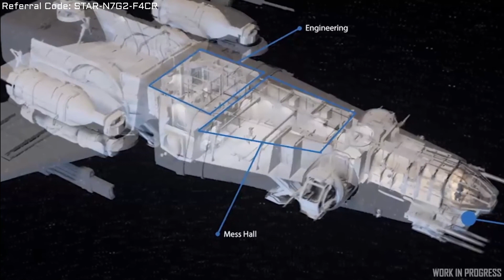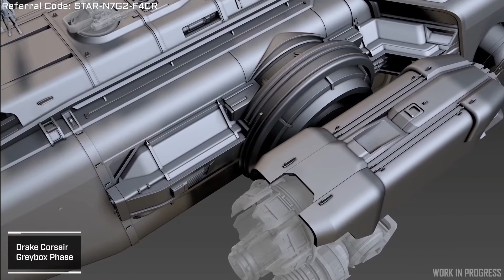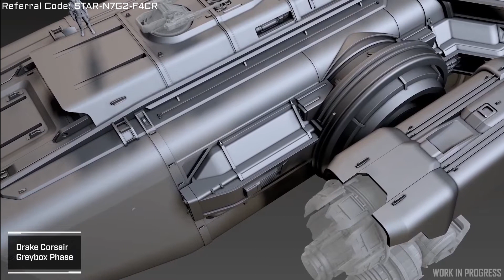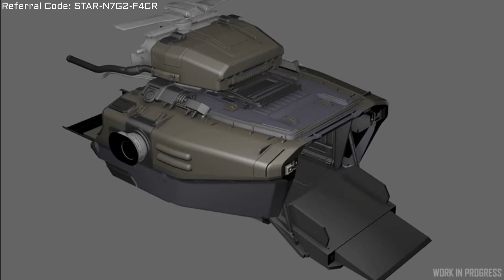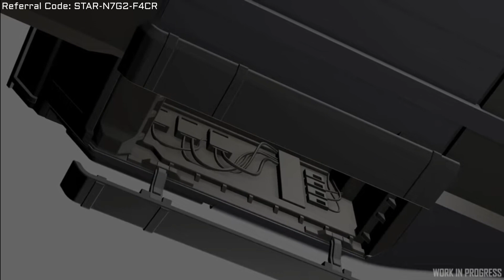Patch 3.18! Zwei Drake Schiffe in einem Patch! Star Citizen. german/deutsch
3.18 bringt uns zwei neue Schiffe des Herstellers Drake in einem Patch! Grund für uns diese einmal näher anzusehen!

0:00 - Einleitung
0:54 - Intro
1:40 - Drake Corsair
5:50 - Drake Vulture
8:46 - Outro